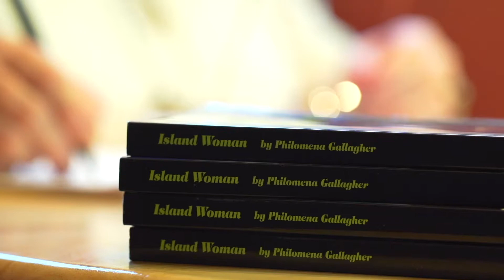Supporting your grandmother - Macmillan Cancer Support (Philomena and Meghan's story)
Meghan's grandmother Philomena was diagnosed with breast cancer in 2011. As well as helping out around the home and running errands, Meghan typed up a novel that Philomena finished while she was going through treatment, and even created a Facebook page to promote it.